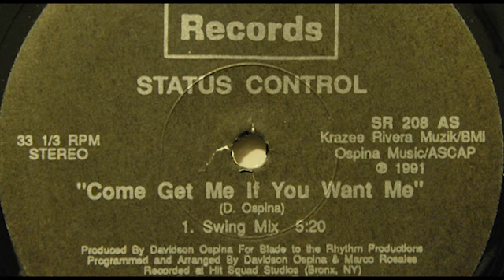Status Control - Come Get Me If You Want Me (Swing Mix)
Status Control - Come Get Me If You Want Me (Swing Mix), Come Get Me If You Want Me / Interspect, Siege Records, 1991.